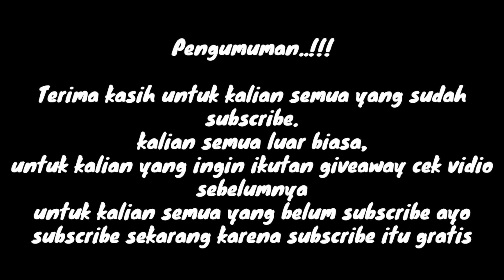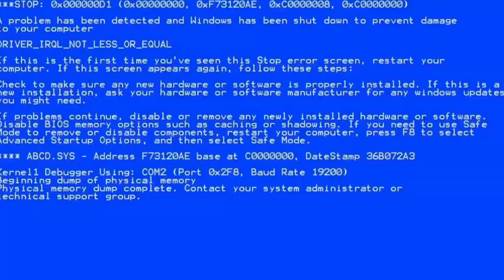HIGHLIGHT M79 RAJA PELONTAR FREE FIRE TOP GLOBAL || free fire battleground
oke guys

Kali ini ada Highlight m79 the best

Kira" siapa kah raja pelontar free fire dari Indonesia
Apakah ?
Wawan mks
Rand mks
Atau
Frontal gaming

thanks backsound
Elektronika - sky High [Ncs_Release]

Komentar di bawah guys